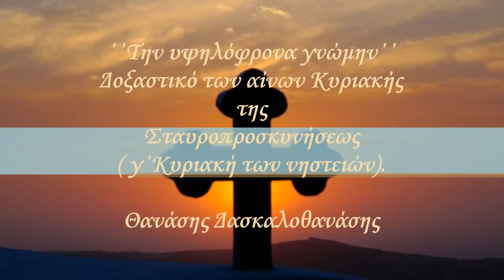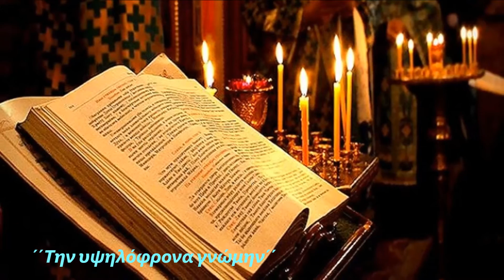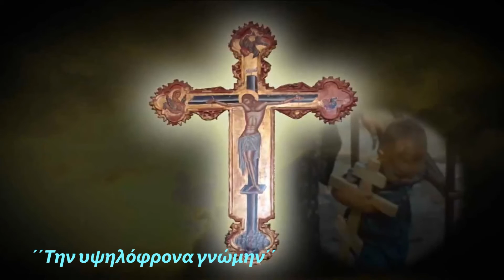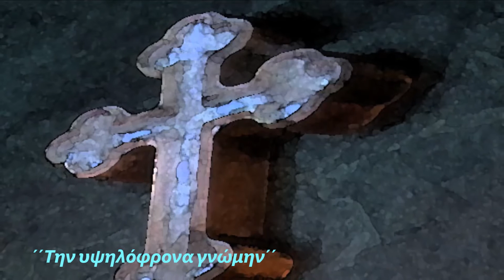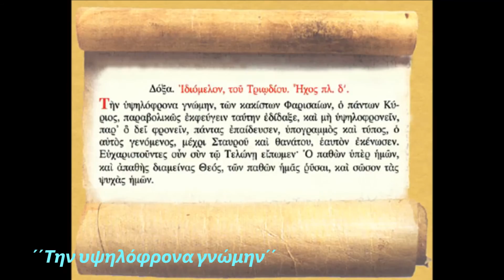΄΄Τὴν ὑψηλόφρονα γνώμην΄΄΄. Τhanasis Daskalothanasis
Πάτησε εδώ ΄΄Τὴν ὑψηλόφρονα γνώμην΄΄΄. Δοξαστικό των αινων της Γ΄Κυριακής των νηστειών. Ηχος πλ.΄του δ.΄Θανάσης Δασκαλοθανάσης.
Μέλος τονισθέν υπό Αθαν. Καραμάνη.
Ηχογράφηση Μάρτιος 2017.

Τὴν ὑψηλόφρονα γνώμην τῶν κακίστων Φαρισαίων ὁ πάντων Κύριος παραβολικῶς ἐκφεύγειν ταύτην ἐδίδαξε καὶ μὴ ὑψηλοφρονεῖν, παρ’ ὃ δεῖ φρονεῖν, πάντας ἐπαίδευσεν ὑπογραμμὸς καὶ τύπος ὁ αὐτὸς γενόμενος, μέχρι Σταυροῦ καὶ θανάτου, ἑαυτὸν ἐκένωσεν. Εὐχαριστοῦντες οὖν σὺν τῷ Τελώνῃ εἴπωμεν, ὁ παθὼν ὑπὲρ ἡμῶν καὶ ἀπαθής διαμείνας Θεὸς τῶν παθῶν ἡμᾶς ῥῦσαι, καὶ σῶσον τὰς ψυχὰς ἡμῶν.